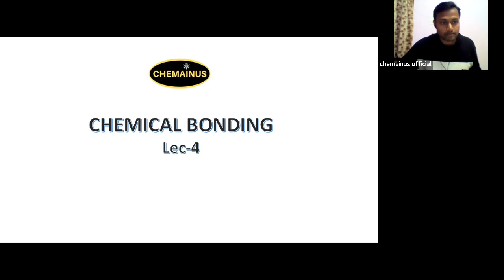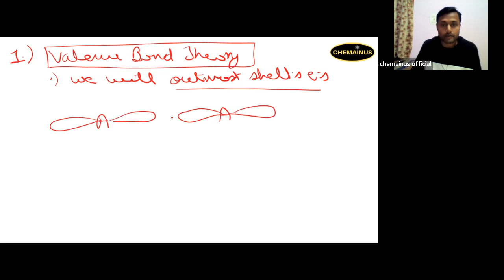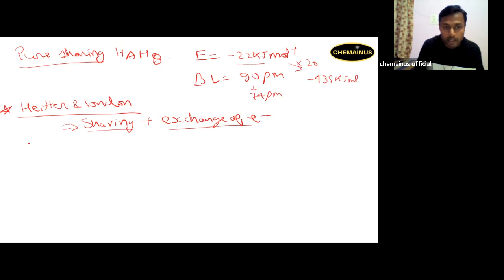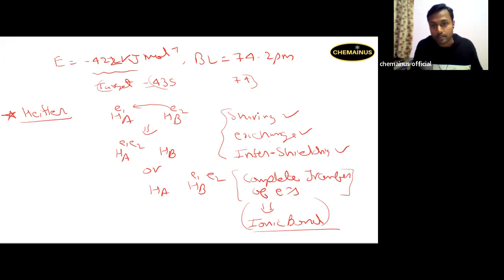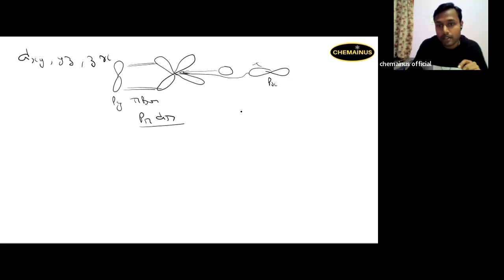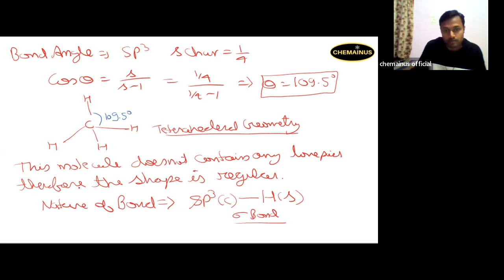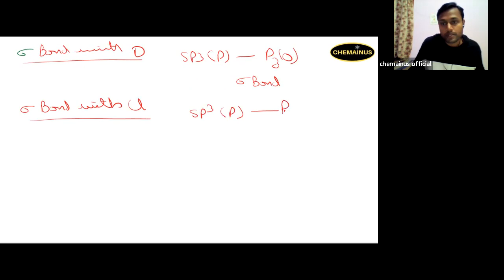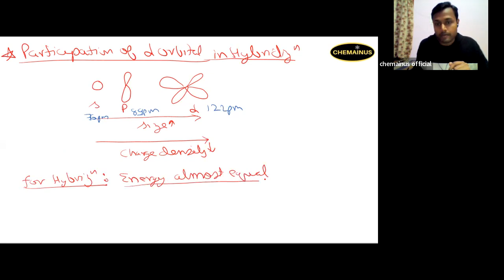14 March 2023(2)